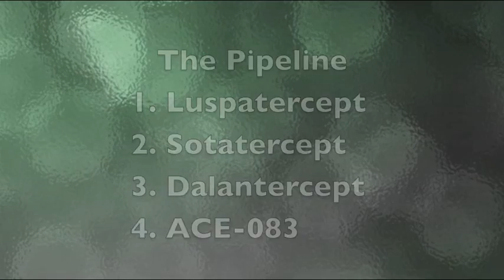Acceleron's Pipeline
Acceleron's has numerous drugs in development. In this interview, Matthew Sherman, MD, chief medical officer at Acceleron provides an overview of those products (sotatercept, dalantercept, and ACE-083) in addition to their lead product luspatercept discussed previously